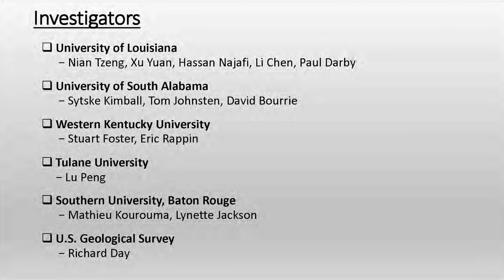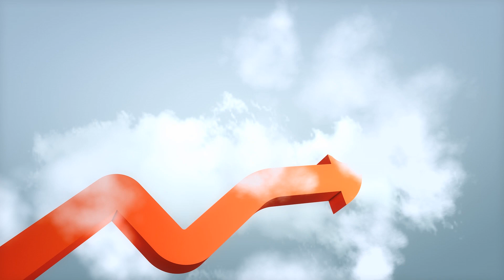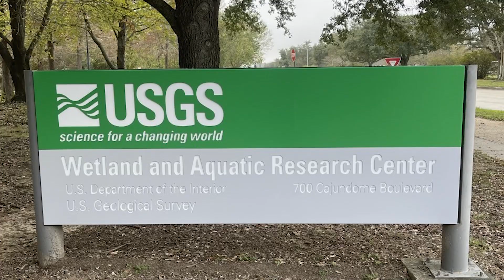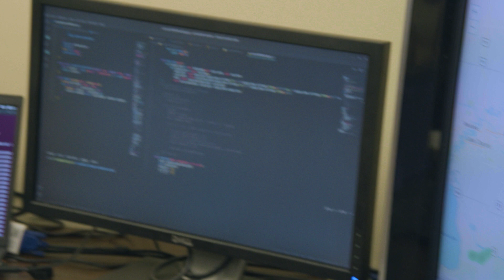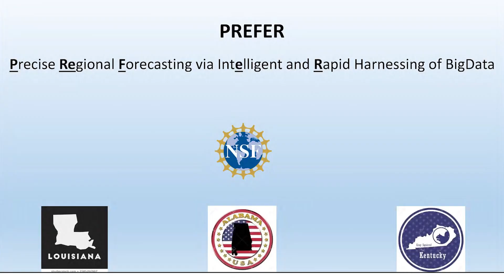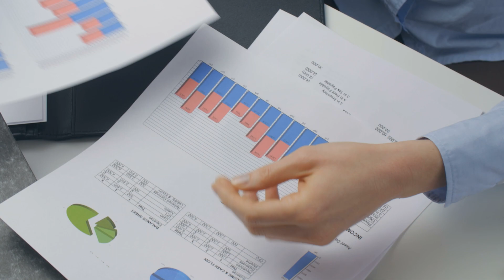The PREFER Project: AI Predicting the Future of Weather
PREFER solutions improve weather prediction spatially and temporally for wide applications to all regions in the nation, with easy portability to offer short-term and fine spatial resolution prediction. They aim to address the important problems of meteorological forecast applications (e.g., landfalling of severe thunderstorms or tropical systems), flood warning alert enhancement, backwater wetland storage capacity investigation for river flood mitigation, among others. To this end, the project utilizes simple NN (neural network) models for meteorological and hydrological parameter predictions, called Meteo Modelets and Hydro Modelets, respectively, as depicted in Figure 1 below. Modelet-based regional forecasting works effectively because huge amounts of meteorological and hydrological datasets required for model training are available continuously by means of (1) weather parameter gathering facilities in existence nationally (such as Mesonets and personal weather stations) and (2) USGS streamgages deployed on rivers and streams nationwide to obtain their hydrologic parameters in realtime. PREFER focuses on developing and establishing suitable Meteo and Hydro Modelets, and then on accelerating Modelet training as well.